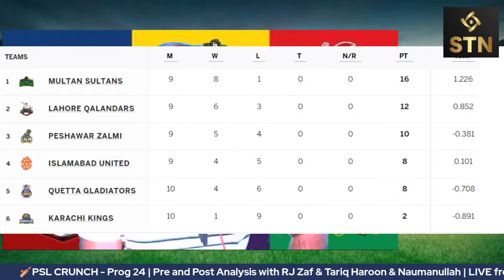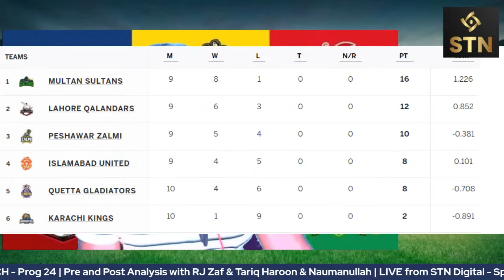🏏PSL CRUNCH - Prog 24 | Pre/Post Analysis - RJ Zaf, Tariq & Nauman | Faisal Ather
🏏PSL CRUNCH - Prog 24 - with RJ Zaf & Tariq Haroon & Naumanullah LIVE from STN Digital
Before and After Analysis
Guest: Faisal Ather